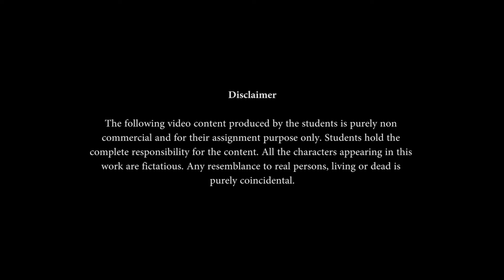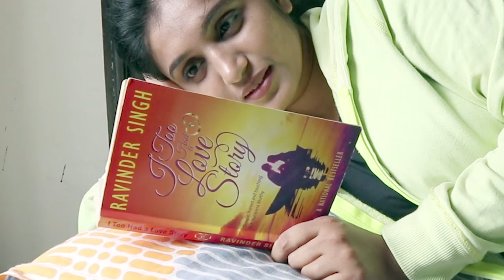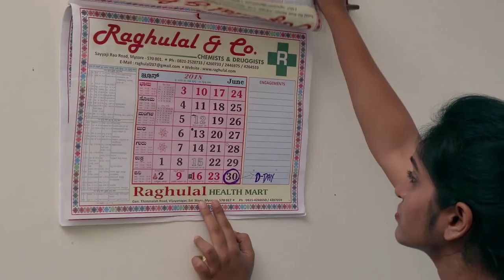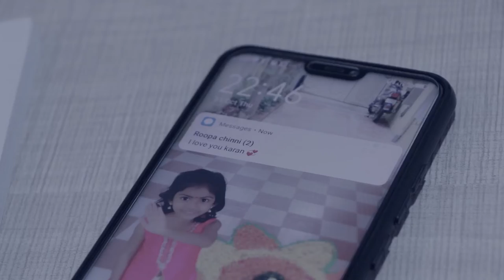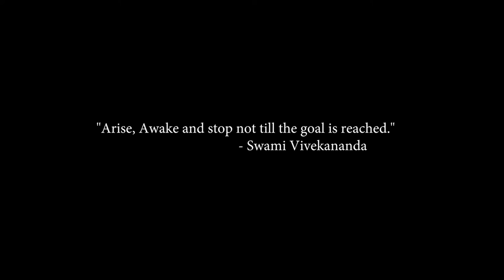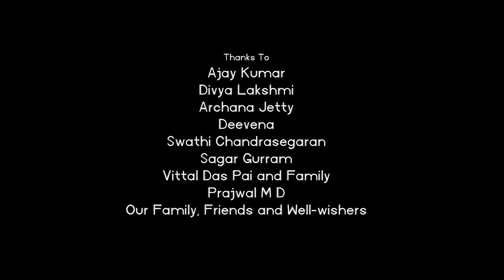ADE THADE | SHORT FILM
The Short Film speaks about the the emotional roller coaster ride of the Protagonist Roopa Kumar who is pursuing CA. There comes a time when she needs to take a strong decision which is definitely not an easy one and is going to change her life forever.

Can she fight it and face the obstacle?

Watch our film 'ಅಡೆ ತಡೆ' and find out where this Journey will lead her.

'Ade Thade'  (ಅಡೆ ತಡೆ)

Cast - Ashwini S, Smitha Athani, Darshan Manjunath , Sridevi.
Genre - Family, Drama.
Language - Kannada with English Subtitles.

Cinematography - Mayoor Hegde.
Assistant Director - Ardhra Raj.
Editing - Sreeragh KK.

Dialogues, Story, Screenplay, Direction - Ramdas Pai.